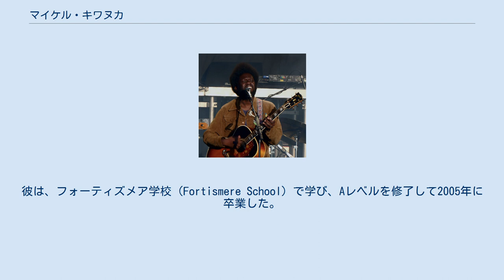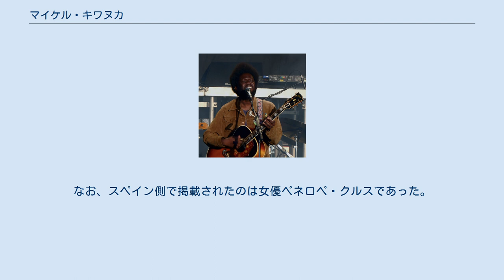マイケル・キワヌカ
マイケル・サミュエル・キワヌカ（Michael Samuel Kiwanuka、1988年 - ）は、コミュニオン・レコーズ（Communion Records）と契約を結ぶ、英国のソウル・ミュージシャンである。
彼はビル・ウィザーズ、ランディ・ニューマン、テリー・キャリアー、オーティス・レディングなど、あるいはヴァン・モリソンやテンプテーションズなどとも比較される。
2012年1月に、彼はBBCの「2012年の音」に投票で選ばれた。
 キワヌカは、アミーン政権から逃れてきたウガンダ人の両親の息子として、北ロンドンのマズウェル・ヒルで育った。
彼は、フォーティズメア学校（Fortismere School）で学び、Aレベルを修了して2005年に卒業した。
彼は、数多くの友人を持つ非常に気さくで謙虚な生徒で、当時からあらゆるジャンルの音楽を愛してやまなかった。
彼は、ベース・ギターとジャズ・ギターを、学校のコンサートやリサイタルでよく演奏していた。
彼はその後、ウェストミンスター大学のメディア・芸術・デザイン学部で学んだ。
 キワヌカは、ビル・ウィザース、オーティス・レディング、ジャック・ジョンソン、ポップス・ステイプルズ、ザ・バンド、ジョニ・ミッチェル、ボブ・ディラン、エリック・ビブ、トミー・シムズ、リッチー・ヘヴンズなどからの影響を認めており、ビル・ウィザーズと共演したドラマーのジェイムズ・ガドソンとも共演している。
 ソロ・アーティストとして活動する以前のキワヌカは、セッション・ギタリストとして活動しており、チップマンク（Chipmunk）とバシー（Bashy）などと共演していた。
彼の初の正式な演奏は、ケンティッシュ・タウンのザ・オックスフォードで行なわれた。
彼に注目したコミュニオン・レコーズは、2011年6月13日発表の初作品『物語を聞かせて（Tell Me A Tale） 』を含む、彼の最初の2枚のEPを発表した。
 キワヌカは、アデルのアデル・ライブ・ツアー2011、iTunesフェスティバル2011において、彼女の助演をしている。
また、2011年のハード・ロック・コーリングにも出演している。
 2011年に、彼はポリドール・レコーズと契約を結ぶ。
彼の名前は、BBCの「2012年の音（Sound of 2012）」投票で挙げられ、2012年1月6日に受賞者として選ばれた。
ユーロ圏危機の際に、スペインとウガンダを対置した2012年6月12日付のBBCの記事では、ウガンダ出身の有名人として彼の画像が掲載された。
なお、スペイン側で掲載されたのは女優ペネロペ・クルスであった。